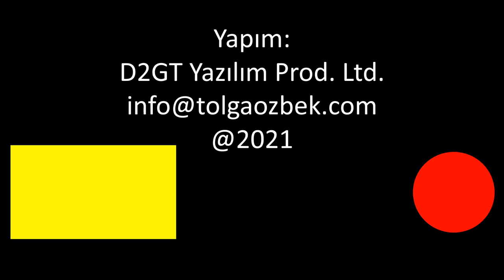Rusya'nın yıllar sonra tasarladığı askeri nakliye uçağı IL-112V test uçuşunda düştü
Rus havacılığına 'nazar' değdi. Önce geçen hafta Kahramanmaraş'ta 2020 model Beriev Be-200 yangın söndürme operasyonunda düştü. Bugün de Moskova yakınlarından acı haber geldi. Sovyetler döneminden sonra tasarlanan ilk askeri nakliye uçağı olan Il-112V test uçuşunda düştü. Detayları ve uçağı Tolga Özbek anlatıyor.
Videomuzun müziği, değerli takipçimiz Selçuk Çelebi tarafından hazırlandı:
Kanalı  @Ambient Music Selcuk Celebi   Eserlerine ulaşmak için: